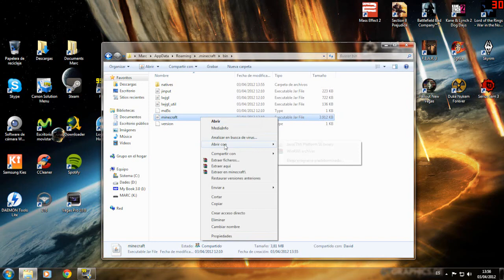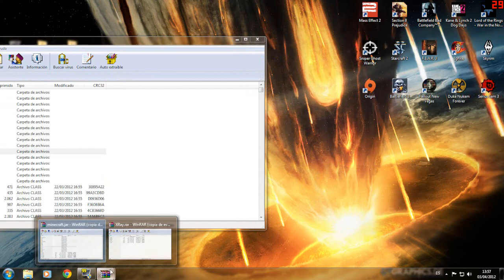Minecraft X-Ray Tutorial instalación [ESP]